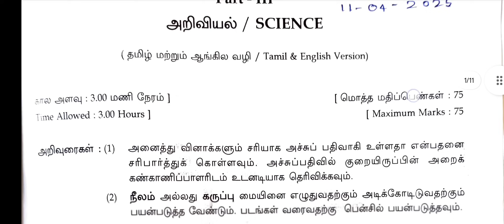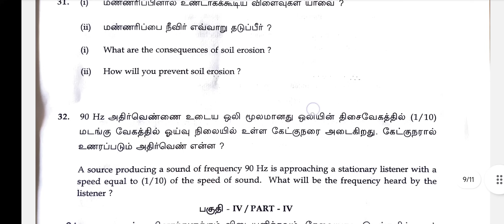🎯 *10 Science Public 2025 Answer Key*